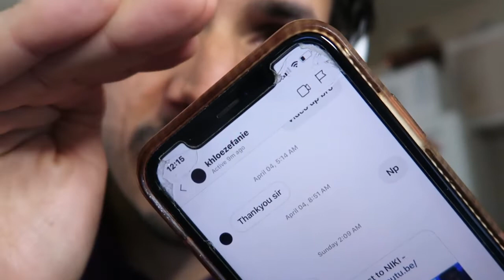NIKI - Indigo (Official Video)Reaction